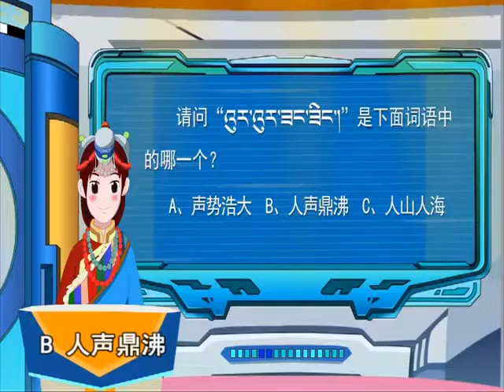[Learn Tibetan & Mandarin with Me སྐད་གཉིས་སློབ་ར།] ལོ་བརྒྱ་བརྒལ་བའི་མཇེ་ས་སྡུག སྟོད་ཆ།